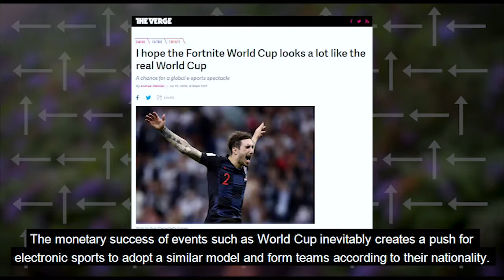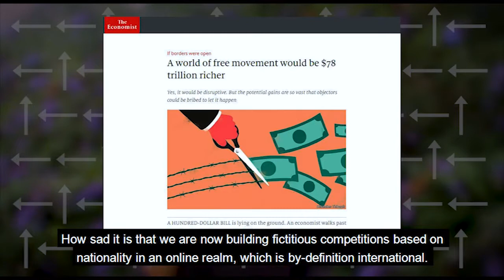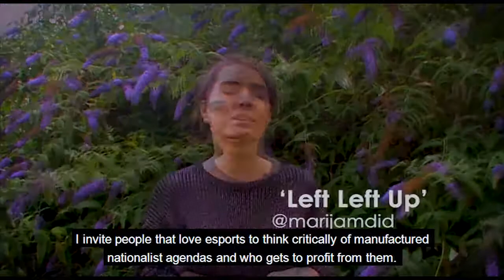Progressive Nationalism and Esports: Who's Winning?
''...Physical proximity here only matters as to how far the servers can reach, not where one's passport gets checked...''LeftLeftUp